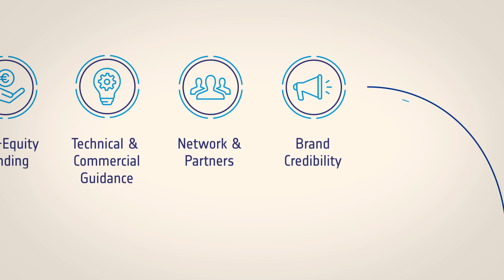ESA Growthbusters - Astrocast | Nanosatellite Innovation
This is the second in our series of success stories for the ESA Business Applications programme.

Fabien Jordan is the CEO of Astrocast and shares the story of his company's growth with ESA BA support and the opportunities nano-satellites present to the IOT market.

Astrocast is a nanosatellite company disrupting the satellite IOT market. Today, less than 10% of the planet is covered by cellular networks. Astrocast is going to address the other 90% of the planet which is not covered yet.

Nanosatellites are very small satellites - less than 10kgs. Astrocast's satellites will be less than 5kgs, so they are basically smaller than a shoe box.

Two demonstration satellites will launch this year, one with SpaceX and the other with PSLV. The next step is to launch 64 satellites.

ESA is proud to work with Astrocast on this great project, offering support & technical advice, and we look forward to collaborating in the future.

To find more information on our projects and news, head to our

Featured in this video:

Satellite technology
Swiss Cube
Nanosatellite
IoT market
Cellular networks
SpaceX
Orbital Planes
Satellite data
Mobile asset
European Space Agency ESA
Technical support
Collaboration

ESA Space Solutions is the go to place for great business ideas involving space in all areas of society and economy. We support entrepreneurs in Europe in the development of businesses using satellite applications and space technology.

Are you an entrepreneur running a start-up or established business? We can help you with funding support, business incubation, access to investors and expertise.